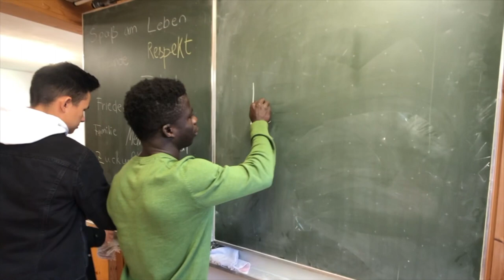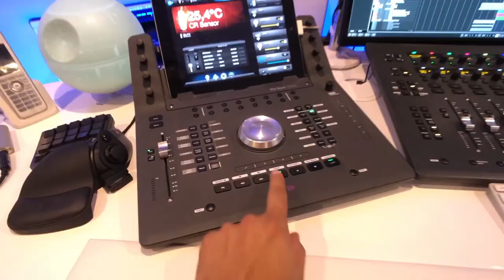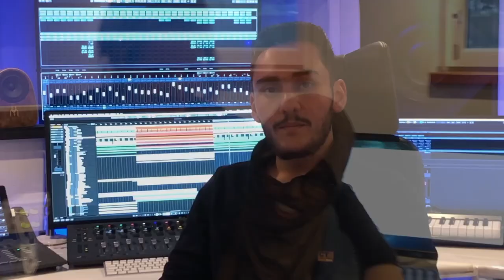Making of "Lebe im Jetzt und Hier" - Kilian-von-Steiner Schule Laupheim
Integrationsprojekt "Deutsch lernen mit Musik" der Kilian-von-Steiner Schule Laupheim in Kooperation mit BA Audiolabs.

Mit diesem Projekt nehmen die Schüler der Kilian-von-Steiner Schule am Wettbewerb "Alle Kids sind VIPs" teil: